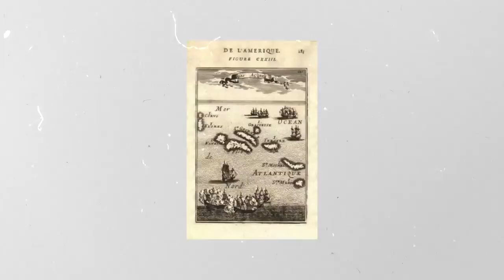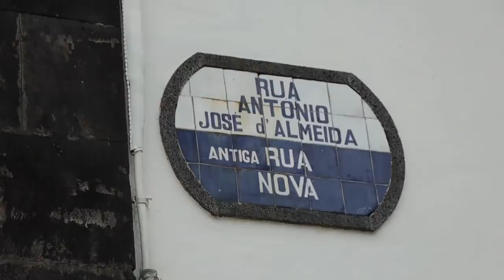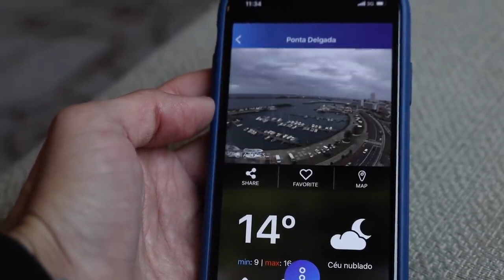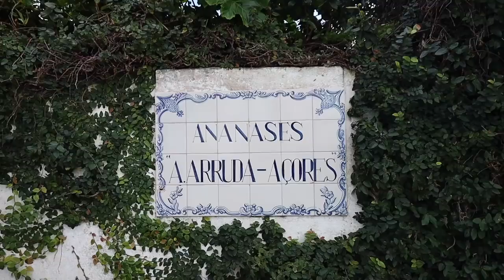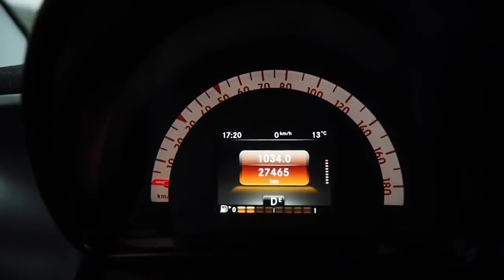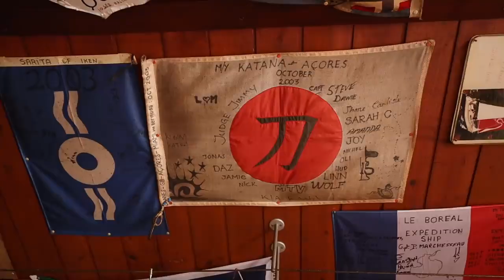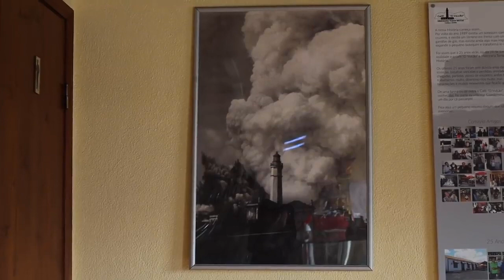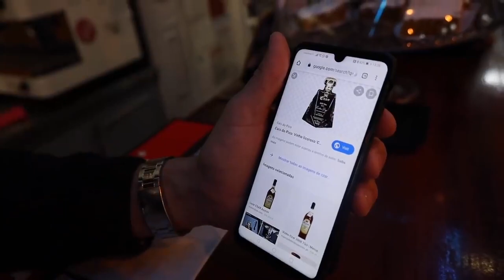Azores The green wonder of Atlantic